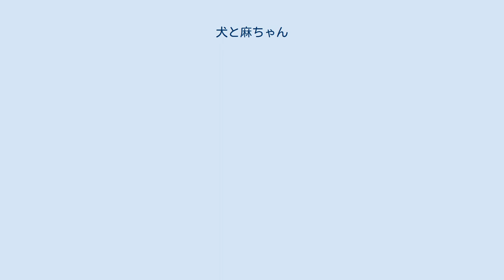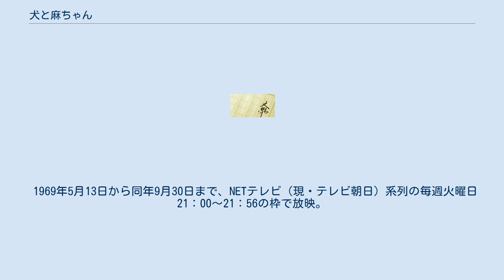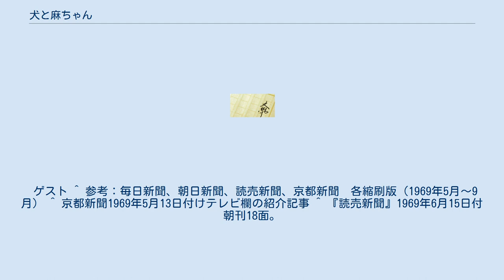犬と麻ちゃん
『犬と麻ちゃん』（いぬとあさちゃん）は、阿川弘之の小説。
1968年5月から同年12月まで『東京新聞』他に於いて連載された。
単行本は1969年に文藝春秋から初出版された。
本項目では、同作を原作としたテレビドラマについても記述する。
 時は1960年代後半、ところは高度経済成長期直後の東京・多摩ニュータウン。
 瀬戸内海の島・長島で生まれ育った田中麻子は、友人の山根えい子と共に上京。
麻子は東京の作家・野村耕平の一家にお手伝いさんとして就職する。
麻子の可愛さは牛乳屋の三郎、魚屋の平吉の心をときめかせてしまう。
野村一家や友人たち、そしてある日迷い込んで来た柴犬の仔犬との交流と麻子たちの青春の物語を描いた。
 野村一家は、原作者・阿川自身の家族がモデルになっている。
麻子のモデルも阿川家のお手伝いを務めた女性で実在し、テレビドラマ化された際に自身を演じた和泉雅子と対面している。
 ミッチー・ブームやザ・タイガース、大学闘争、西穂高岳落雷遭難事故の話題も登場する。
 1969年5月13日から同年9月30日まで、NETテレビ（現・テレビ朝日）系列の毎週火曜日21：00〜21：56の枠で放映。
全21話、モノクロ放送。
 遠藤周作や有吉佐和子が変名で登場する（遠藤の名は周太、有吉は「有村喜和子」）。
 ゲスト ^ 参考：毎日新聞、朝日新聞、読売新聞、京都新聞　各縮刷版（1969年5月～9月） ^ 京都新聞1969年5月13日付けテレビ欄の紹介記事 ^ 『読売新聞』1969年6月15日付朝刊18面。